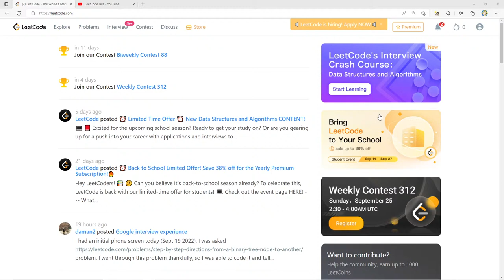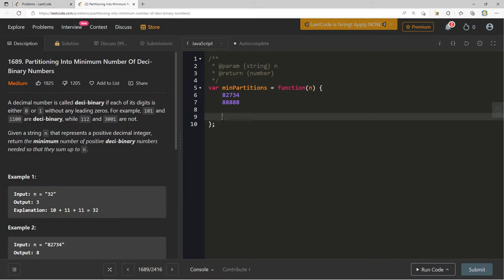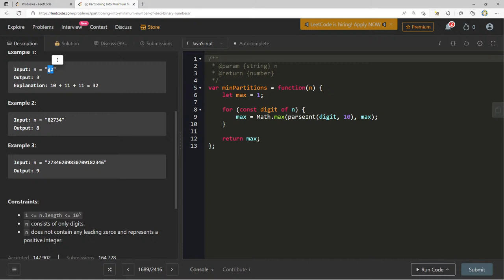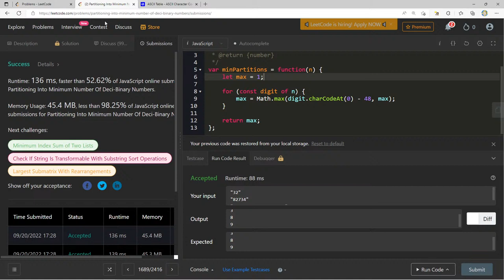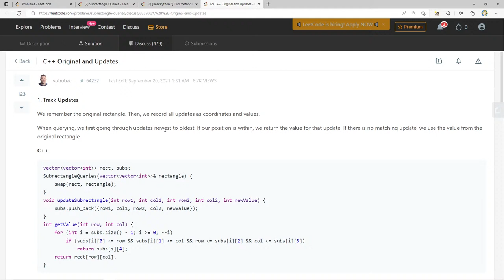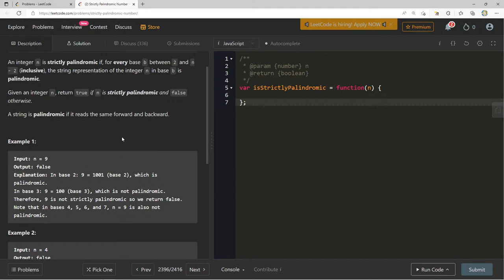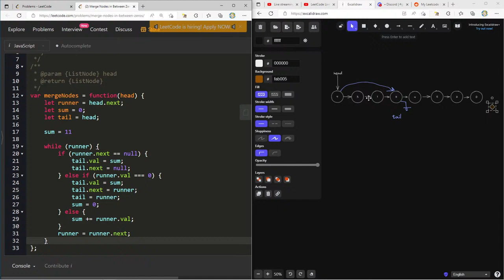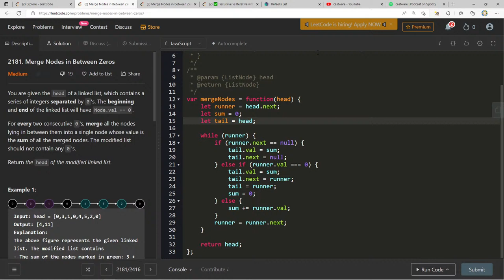Your Daily Dose of LeetCode in JavaScript - Medium Questions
📺 Watch me make mistakes, hear me struggle, and hopefully develop an optimized algorithm. Did I mention I do these daily as a live stream?

📣 This series intends to hold people accountable in their LeetCode journey and help me clarify my understanding.

📚 Chapters:

00:00 Introduction
04:30 Partitioning into Minimum Number of Deci-Binary Numbers
30:25 Sub-rectangle Queries
49:43 Merge Nodes in Between Zeros

If you like this sort of thing, let me know! I am open to any criticisms and want to improve this channel as much as possible to benefit all parties.

🌐 Are you looking for a dedicated community where you can also do the same and participate in the real-time discussion? Join the leetcode_reddit Discord, which has over 1000 users participating in LeetCode and improving themselves.

My Gear:
Blue Yeti USB Microphone